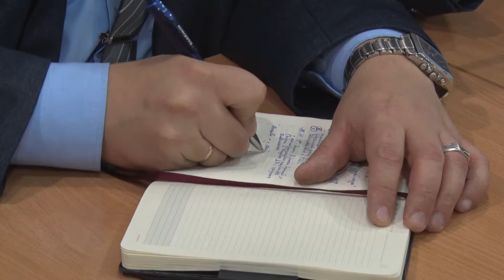Десна-ТВ: Очередное плановое совещание у главы города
14 ноября в администрации города прошло плановое совещание главы муниципального образования с руководителями комитетов и предприятий. Мы познакомим вас с последними новостями нашего муниципалитета.